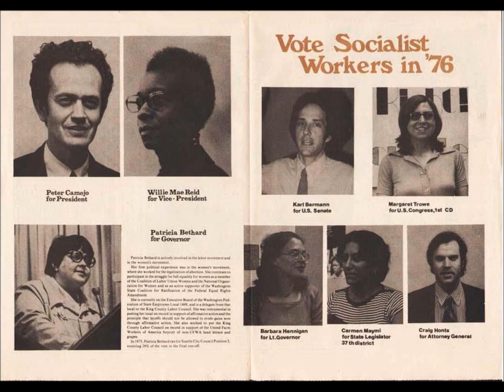Peter Camejo Speaks! 1976 Interview with Black Perspectives on the News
1976 Socialist Workers Party Presidential Candidate Peter Camejo speaks to Black Perspectives on the News. Camejo would go on to leave the SWP and run for California Governor as a Green and, in 2004, as Ralph Nader's running mate.